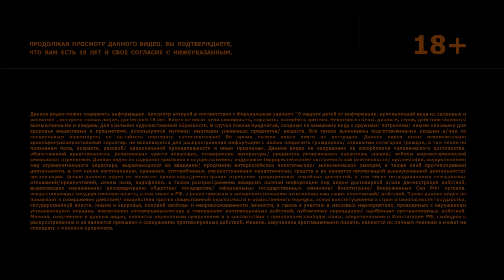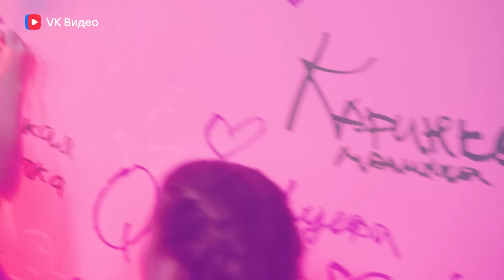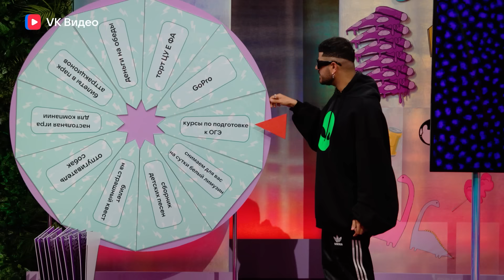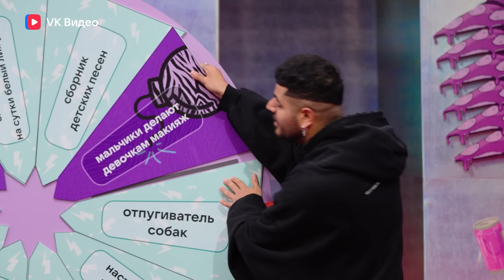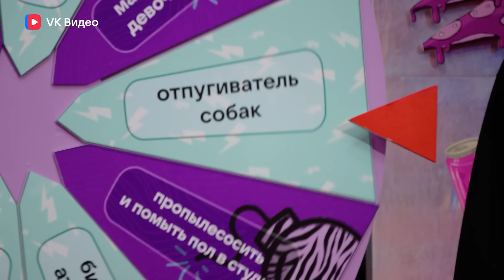Подписчик Поборол Рак! ЦУ Е ФА на шоу Кросс и Каграманова. Кто твой подписчик?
В приложении VK Музыка всё включено за 0 рублей на 3 месяца
Токен: 2Vtzqx1pLFM

В этом выпуске с данной задачей попробует справится творческое объединение ЦуЕФа.